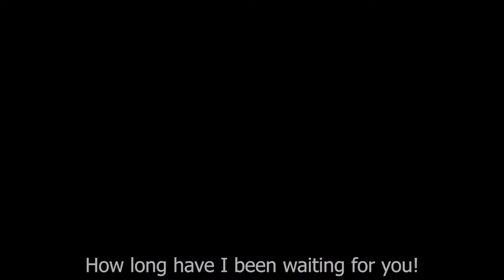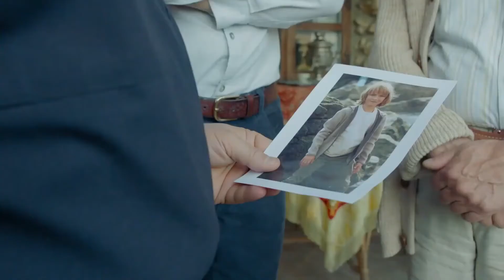Феодосийская сказка, большой ТРЕЙЛЕР, фильм 2021/ семейное кино, фильм-сказка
💯 Большой трейлер российского семейного фильма
"Феодосийская сказка"
🎬 Феодосийская сказка (2021) трейлер
семейный, фэнтези
Дата выхода: 12 августа 2021 г (Россия)

Герой «Феодосийской сказки» — мальчик Митя, который пытается спасти волшебную страну Мечты, созданную его отцом еще в детстве. Повзрослев, папа Мити потерял веру в силу мечты, и волшебная страна оказалась на грани катастрофы, предотвратить которую теперь может только его сын.

Режиссер и продюссер: Наталья Лебедева
Актёры: Митя Махонин, Мария Пригоцкая, Любовь Толкалина, Виктор Куклин, Николай Нечаев, Евгений Журавкин, Виталий Таганов, Денис Кучер и другие.

Съемочная группа: креативный продюсер Ирина Багрова, автор сценария Александр Махонин, оператор- постановщик Алишер Хамиходжаев, художник- постановщик Сергей Гавриленков, художник по костюмам Игорь Дадиани, художник по гриму Нелли Белковская, режиссёр монтажа Серик Бейсеу, композитор Александр Симоненко.